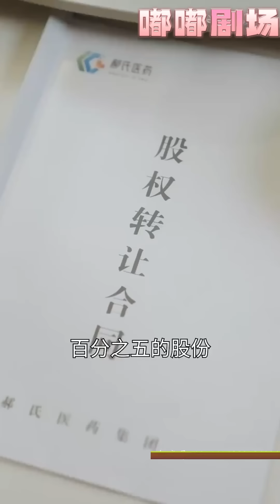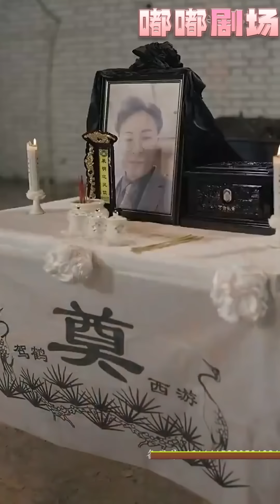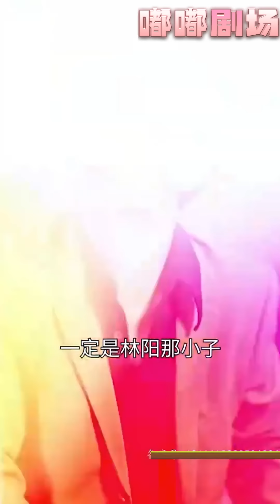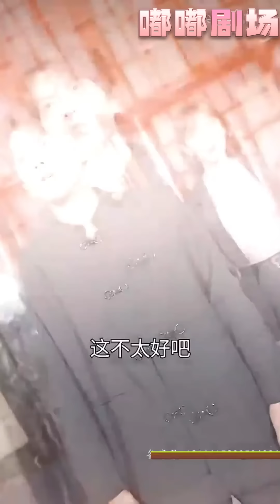五年前，林家害死我老媽把我逐出家族！如今，卻要我回去主持大權，我自然是不回的！我只想過清閑日子，可老婆要離婚，那我只好把屬于我的全部拿回來，再告訴妳們我是誰！《龍禦九霄》第1~120集